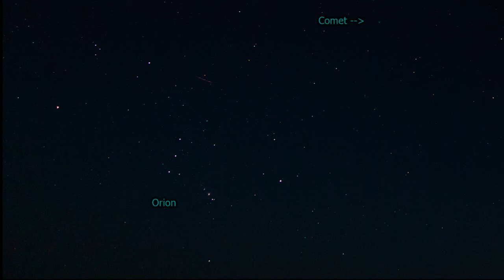Spencer Butte - January 7, 2015 - Sunset Over Fog - Comet Lovejoy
There was a beautiful, clear sky above the fog, which makes for a great time lapse. Also,Venus and Mercury made an appearance right after sunset.

Then I turned the camera East and found the Comet Lovejoy near the constellation, Orion. Finally, the lights of Eugene-Springfield were a beautiful sight shining through the fog from below.